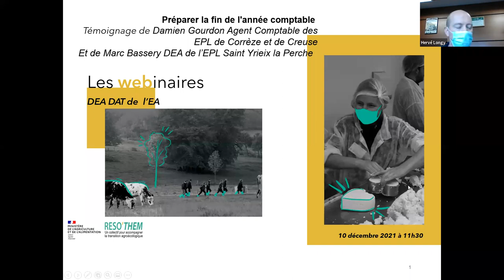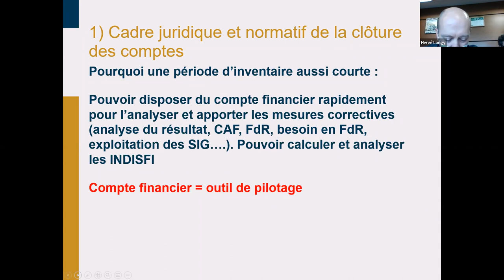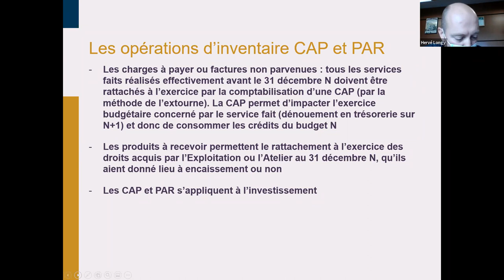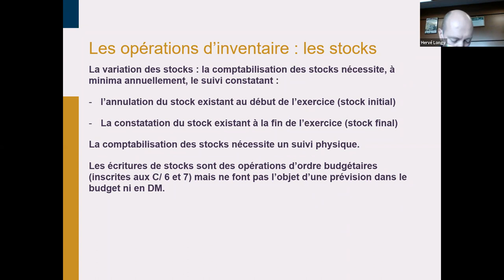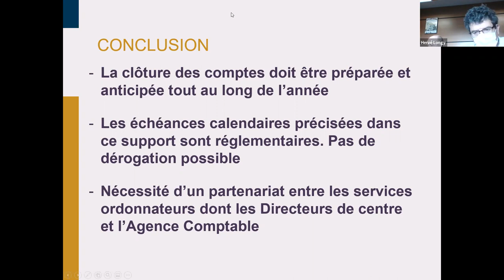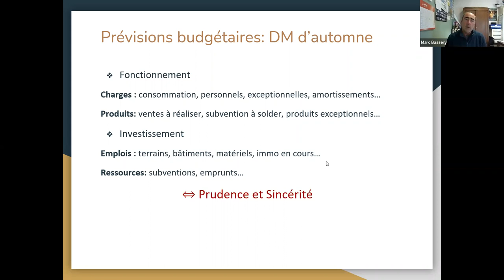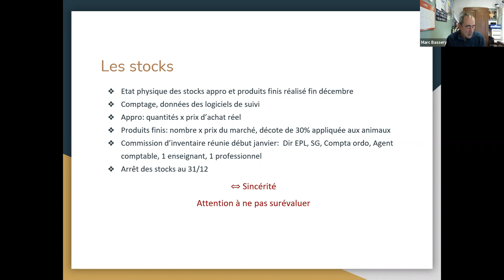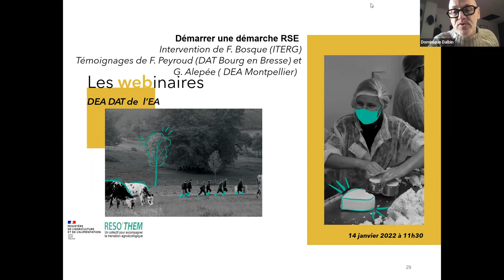webinaires DEAs DATs 4 20211210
Enregistrements des webinaires proposés par Réso'them à l'attetnion des directeurs des exploitations agricoles (DEA) et d'ateliers technologiques (DAT) de l'enseignement agricole.
Numéro 4, 10 décembre 2021 : Préparer la fin d'année comptable : présentation de Damien Gourdon, agent comptable des EPLs de Corrèze et de Creuse + témoignage de Marc bassery, DEA de l'EPL Saint Yrieix la Perche